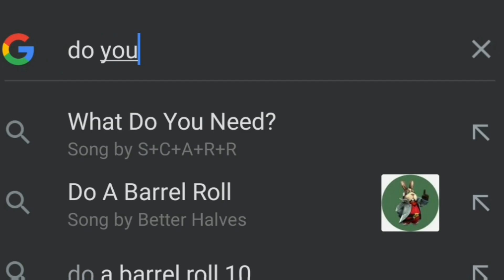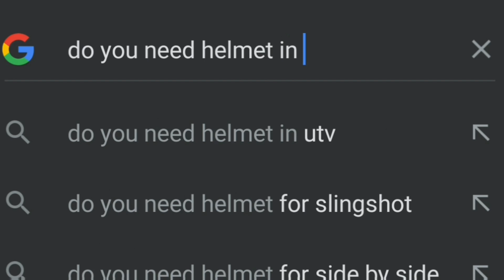Beach Day| Turtles in Hikkaduwa | Swimming in ocean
Okaayyy guysss.. one of the best days I had in Sri lanka because I got into the water and I was not even scared. The water and sunsets of sri lanka are amazing and I loved each day there. My friends tried to teach me how to swim but sadly it was not possible in a day. But I am going to learn it this year.
Hikkaduwa beach is famous for watching turtles, check the end part of the video and for snorkeling. There are certain parts where you can go for surfing as well.